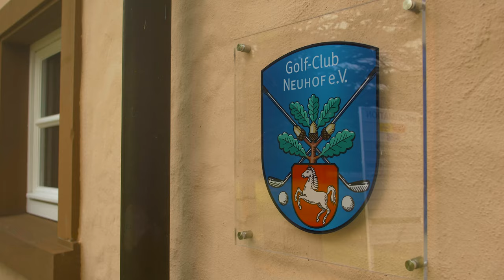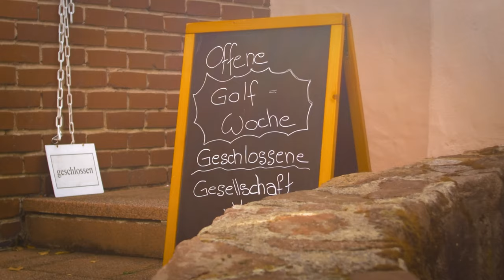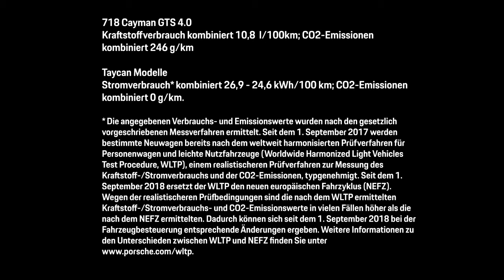Offene Golfwoche im GC Neuheuf powered by Porsche Zentrum Aschaffenburg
Am 15. August fand im Rahmen der offenen Golfwoche im GC Neuhof e.V. ein Golfturnier powered by Porsche Zentrum Aschaffenburg statt. 68 Teilnehmer konnten bei bestem Wetter und unter besten Bedingungen um die Porsche-Pokale kämpfen.